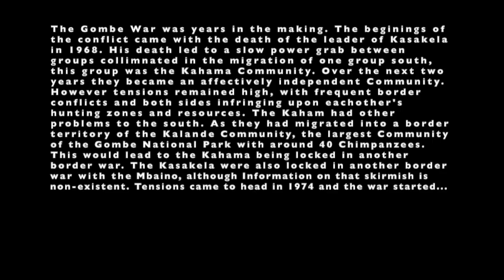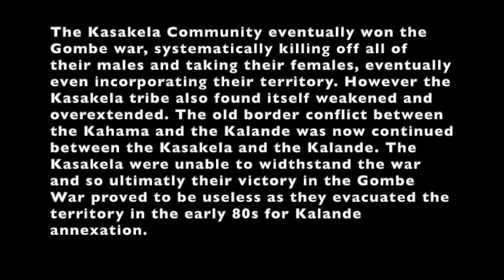the Gombe War First Ape War Recorded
In this video I will be showing off my animated map which depicts the Gombe War of 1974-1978, otherwise known as the 4 years War or Monkey War. It is the only recorded war between Chimpanzee Communities.
The War started with the death of Kasakela's leader in 1968, after which his successor would prove to be a weak replacement, unable to keep the complicated political situation and alliances in check. so in 1971 the whole Community almost disintegrated with two Brothers who opposed his leadership heading south from Kasakela with other males and females. Upon reaching this southern territory they ran into the much more powerful Community known as the Kalande. The Kalande frequently attacked their weak Community. The new splinter group which formed became known as the Kahama, and the Kahama also ran into the Mkenke. The Mkenke being a minor Chimpanzee Community which allied with the Kahama. In the north the Kasakela-Kahama border would only grow more tense and heated with both sides infringing over the border, taking each-other's resources and performing threatening actions. Now the Kasakela also had another border war to contend to with the quite strong Mitumba Community to their north. However there is no information on the raids and attacks conducted in the region so I left it still. Just know that eventually Kasakela won in the north around 2010 expelling the Mitumba farther east away from their border. Eventually war began between the Kasakela and the Kahama in January 1974, when Kasakela conducting an ambush on a grazing Kahama male Chimpanzee. These Raids continued for the duration of the war leading the the steady collapse of Kahama. Both sides conducted massacres, although because it was the Kasakela who were usually on the offensive they conducted them more often than the Kahama. A notably example of a Kahama militia massacring the Kasakela Chimps was in December 1977, when they went north exclusively to kill women and orphan children. The Kahama defense effort would be wounded by numerous Polio outbreaks and both their enemies having larger numbers. Kahama would last other minor raids of its own however in general the war would be dominated by Kasakela attacks south. Thus eventually the Kahama were militarily defeated. With the last member surviving for many months in central Kahama. Many suspected he would be excepted back into the Kasakela Community, or find a new Community with the Kalande or others, however he was instead killed in a final raid south. The females soon afterwords were either killed or re-integrated.

Occupation in this Video:
It has come up enough times during this video's creation on wether occupation is really even a concept in this war, and I'll address it, no. Occupation isn't a concept. The areas shown as "occupied" are one of a few things. Reference points for showcasing what regions the force has been before where it is now, a region that the Community now visits regularly for resources, a new region of hunting grounds, or shown because there is a lack of information, so showing it as white would mean showing the exact course of Chimpanzee militias, which is unknown if this is the case.
If you have any more questions about wether a certain concept is really around this war, just comment.

- "The Chimpanzees of Gombe: Patterns of Behavior"
- "In the shadow of man"
(I lost this source 2 months ago and mistook it for the Wikipedia article of a similar name)
(Map of Human and Chimpanzee Town Locations & the borders of the Gombe Stream National Park)
(Modern Map for Reference along with other information)
(Article contains very detailed maps of the Chimpanzee Community's in the 70s and modern times)